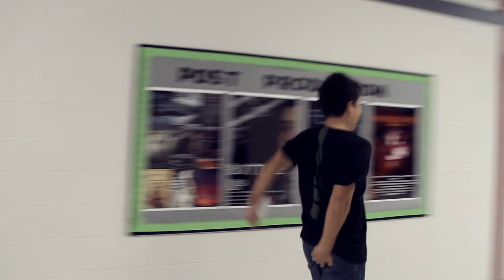The Outsider: Part 2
Anti-Bullying short film series